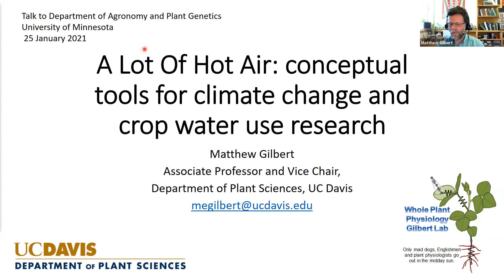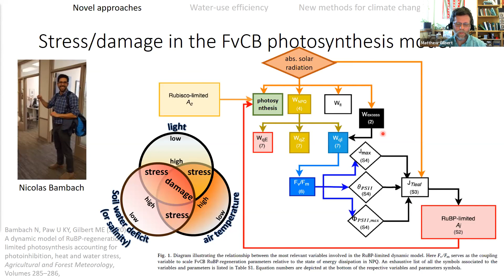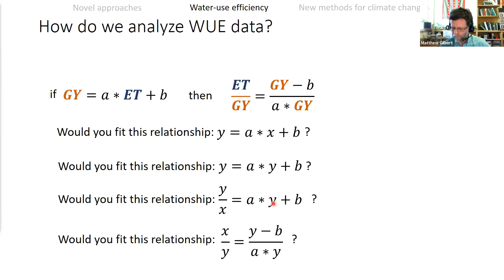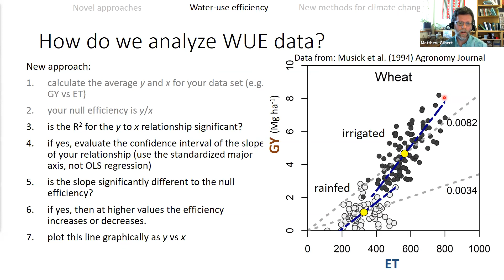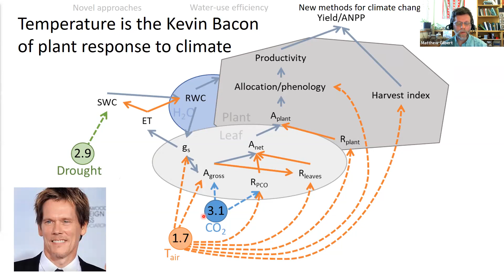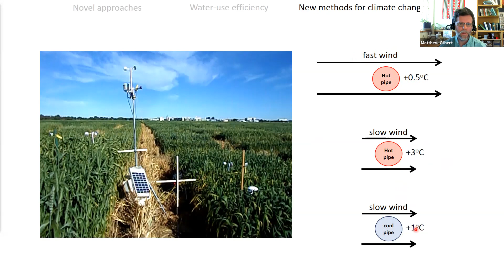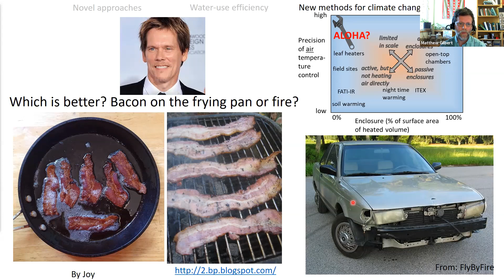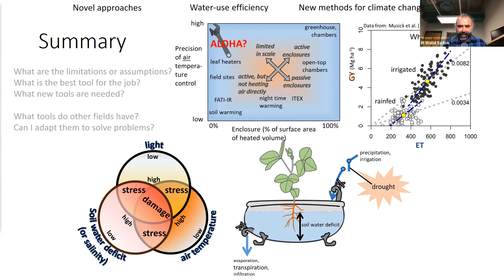Applied Plant Sciences Seminar 01-25-21 - Matthew Gilbert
Title: A Lot Of Hot Air: conceptual tools for climate change and crop water use research

Presenter: Matthew Gilbert